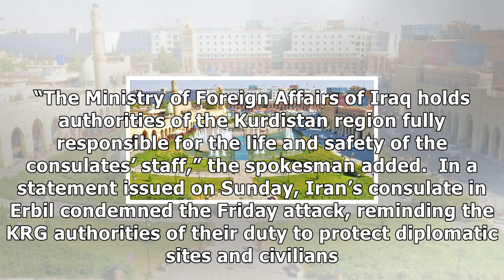Iraq slams attack on iran consulate in erbil